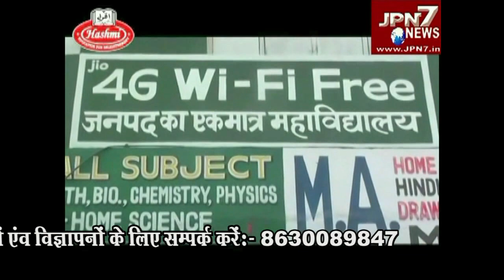BIJNOR# मोहम्मद फुरकान एडवोकेट, नव निर्वाचित जिला पंचायत सदस्य पति वार्ड 2 जनपद बिजनौर#JPN7NEWS